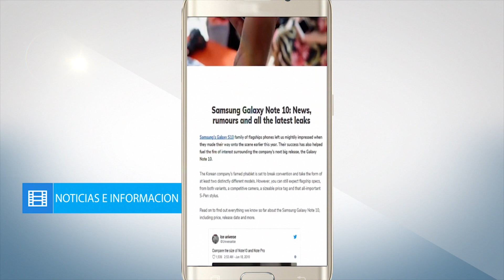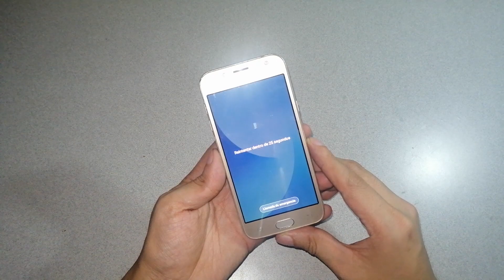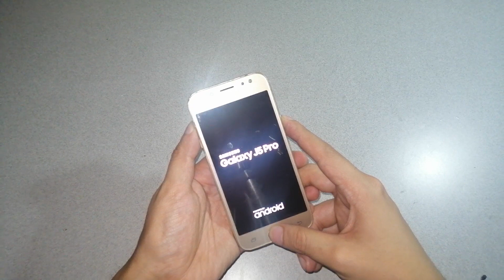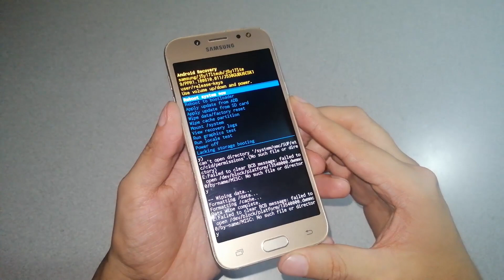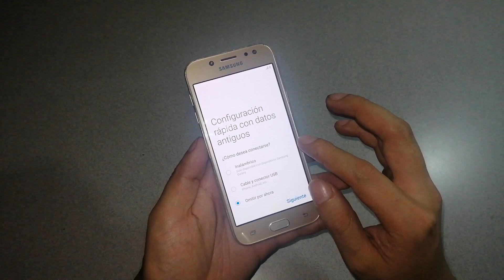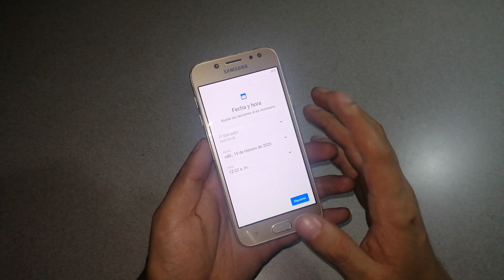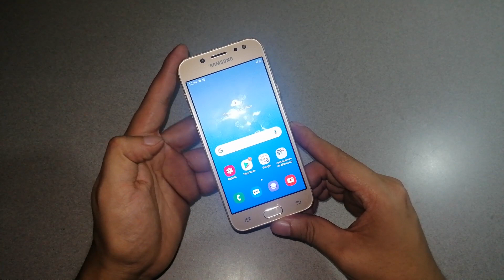Hard Reset samsung J5 pro J7 Pro J7 Neo o como quitar PIN o patron Huella